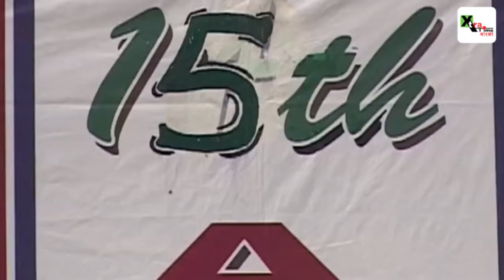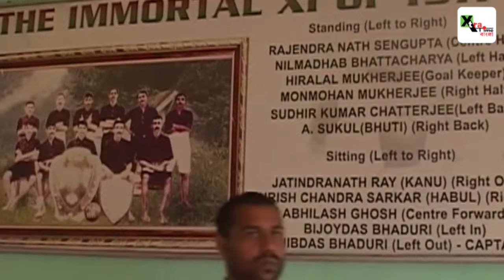বাবার স্মৃতি হারিয়ে ভেঙে পড়েছেন কন্যা| মোহনবাগান সেল একাডেমি হারিয়ে কী বলছেন সোহিনী মিত্র